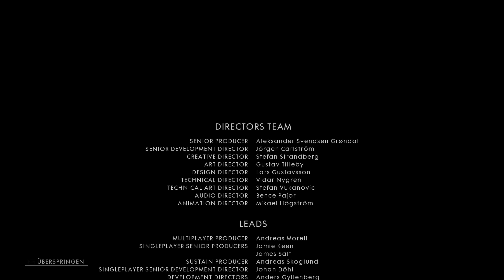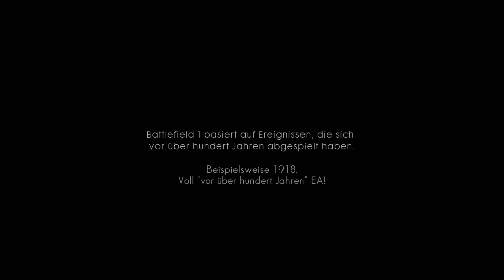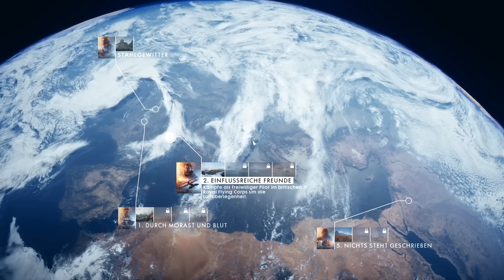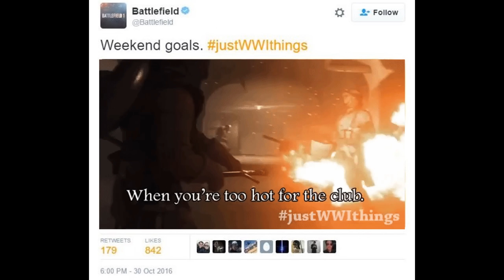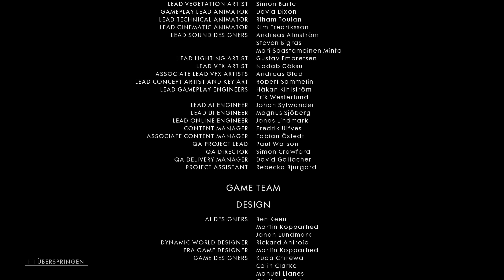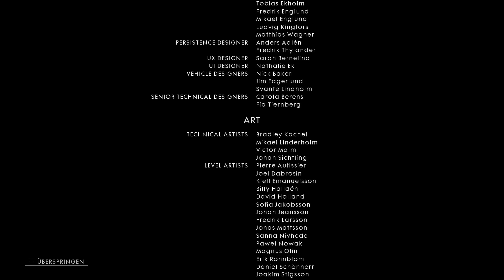Battlefield 1 Singleplayer Review (german)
Battlefield 1 hat mit seinem Szenario eine menge Aufsehen erregt.
Auf der einen Seite ist es ein mutiger Schritt weg vom Norm, auf der anderen Seite kann sich diese Marke mittlerweile alles erlauben und es kommt irgendwo gut an. Viele loben die Entscheidung das Szenario in den ersten Weltkrieg zu verlegen. Andere kritisieren die Verwendung eines echten Krieges um sein Spiel zu bewerben (seit wann sind diese Typen im Gamingbereich unterwegs? Seit 2009?!).
Und ich? Ich sitze hier und mache mich über den Namen des Spiels lustig.

Eine ausführliche Review zum Singleplayer des wohl größten Shooters des Jahres und dem damit neuen Platzhirsch im Actionbereich.
Ob zum Multiplayer noch etwas kommt? Keine Ahnung. Mal gucken.

Auch Changeman und Gametrickser muss ich danken, da beide mir hier unter die Arme gegriffen haben.
Und natürlich an die tolle Person die dieses Thumbnail gezeichnet hat. Der Män steht voll stramm.